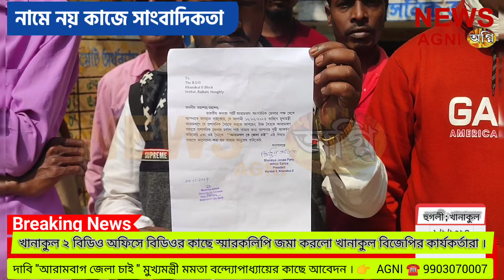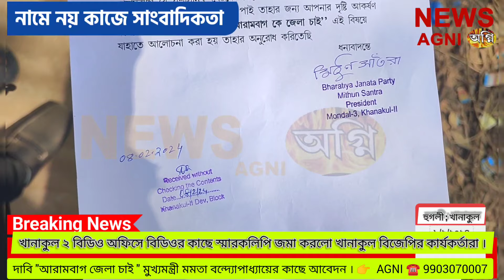বিডিওর মাধ্যমে দাবি আরামবাগ জেলা চাই মুখ্যমন্ত্রীর কাছে আবেদন বিজেপির । 👉 NEWS AGNI ☎️ 9903070007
বিডিওর মাধ্যমে দাবি "আরামবাগ জেলা চাই " মুখ্যমন্ত্রী মমতা বন্দ্যোপাধ্যায়ের কাছে আবেদন বিজেপির ।